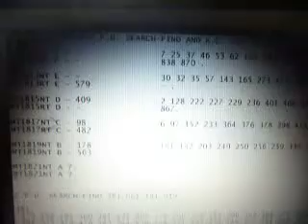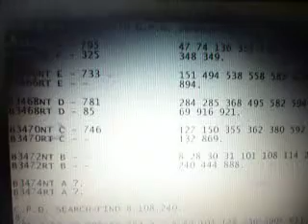REVIEW SWISS LOTTO DRAW ON SAT 27.04.2019 PART 2.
SW1180: 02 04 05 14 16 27 PB 03 Sat 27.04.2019.

REVIEW PART 2.

P.P.F. search from 565,873,333,891.
show. ;
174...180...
160...
774...
161 177...
781...
161...
165...
151...
790...
774...
780**...781...
157...
161...
168...
775 779**...
167** 169 175...
175...
777 779**...

Clue from K.C.
189NT C.
799NT C.
Clue from Blue Diff ;
622NT F  TO  599NT D = -23.
Apply -23 TO  189NT D = 166NT A.
Actual A = 166NT A spot on.

Apply -23 TO 799NT 776NT A.
Actual A = 779NT A ; 3 off .

Clue from C.W.N. 27.

166NT:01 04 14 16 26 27*.

779NT:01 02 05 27* 40 43 .

166NT + 779NT = DIV 2.

Clue from Confirmed SN ;
117NT F , 56NT E , 93NT D = SG6.
All have 2.
118 has 02 with 05 I.D. 779.

918RT D , 795RT D, 834RT C
= SG3.

In these way the confirmed SN Is number 02 .

166NT + 779NT + PB 3 = DIV 1 .

780** has came from Present line Search 565 S1.

780** has came from
Past line Search 333 S2.

779*** has came from
Past line Search 891 S1.

167** has came from
Past line Search 891 S3.

779*** has came from
Future line Search 892 S5.

Note :
S1 = Search first times.
S2 = Search second times.
S3 = Search third times.
S4 = Search fourth times.
S5 = Search fifth times .

ecarusnock.